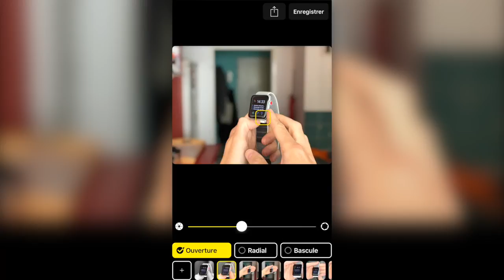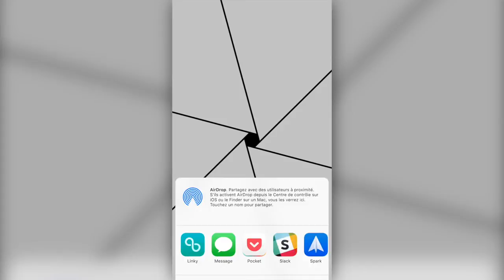App Slor iPhone : pour retoucher la prof. de champ des photos en mode portrait à posteriori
L'App Slor permet de retoucher la profondeur de champ des photos en mode portrait sur iPhone Plus. Retrouvez là en détails dans cet article